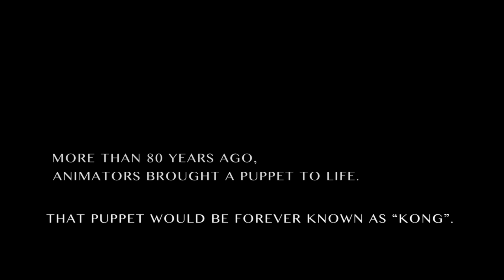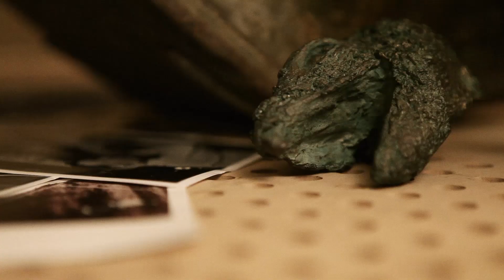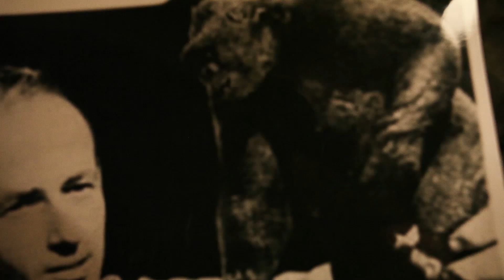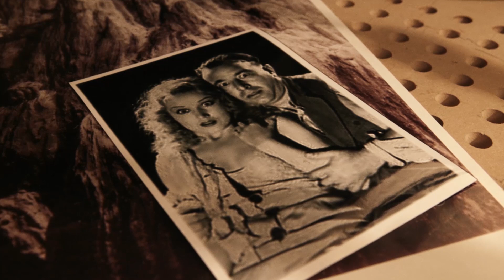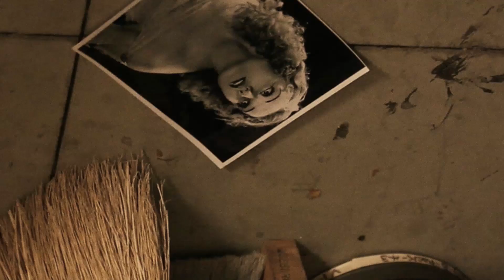Woodruff Kong - No Intro